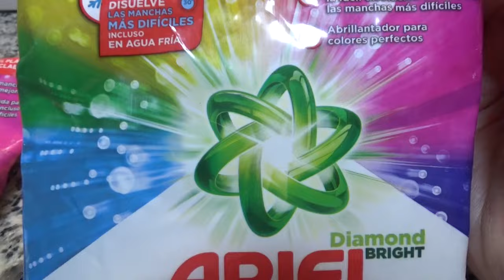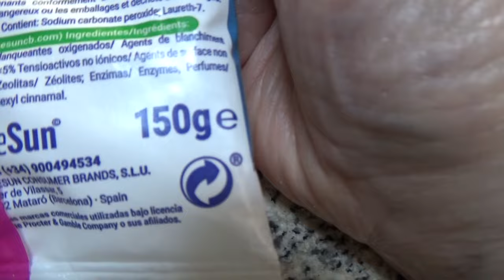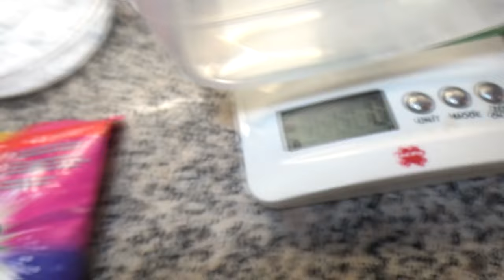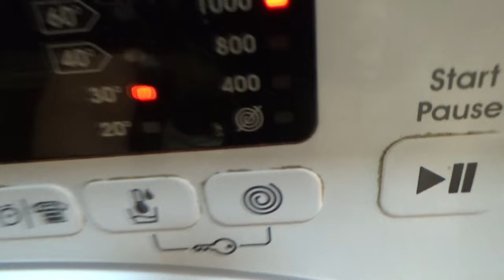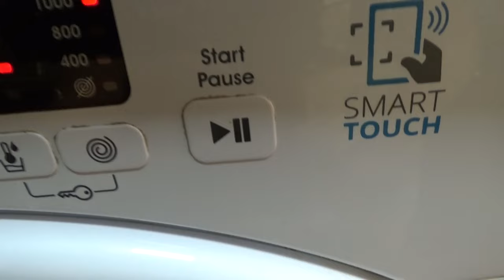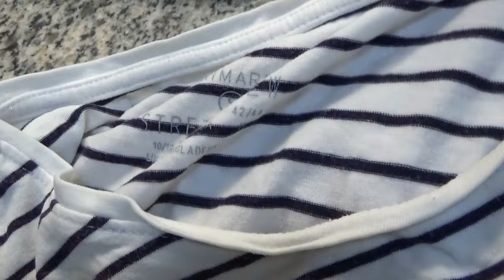Jabón para Ropa Blanca y de Color 👚🥼 Fácil de preparar Buenísimo 🌷🌸🌷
Mira los ingredientes, sigue los pasos y manos a la obra 🙌

Ingredientes:
- Detergente en polvo Ariel
- 2 sobres Ariel quitamanchas
- 40gr de jabón en escamas
- Perlas de perfume

Sabes que en este canal, incentivamos a que sean creativos 💡, por lo que pueden agregar o quitar ingredientes a gusto.

¡Gracias!❤️